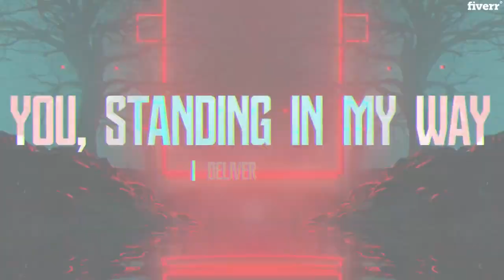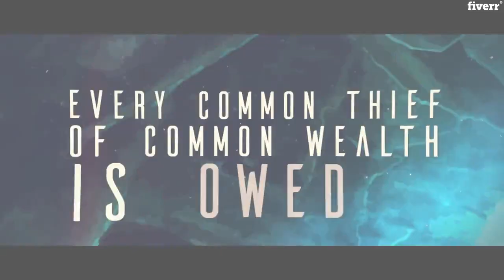Professionally design a rock or metal lyric video in 1 day - Best Lyric & Music Videos service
Link to this gig:
Professionally design a rock or metal lyric video in 1 day Special discount
Get your lyric video production designed by a professional lyric video maker with 7 years of experience in lyric video & music marketing. I have created lyric videos for the biggest major labels & artists including Sony BMG, Vevo, AdShare, VidaPrimo, PlanetHum, and JVR TV.
All Packages Include:
  Full HD resolution(1080p HD)  Select colors, fonts & backgrounds if you like Add your own Images, Artist Logo, Album Art, website URLs (ex: Spotify, iTunes..) Or just let me do it with professional taste!  No song duration limits FREE Revisions!

I don't charge for repeats(ex: If your song has 2 chorus repeats, You don't have to count chorus twice)

Do you charge for repeated words?,No.\nAs long as everything sings the same in the same time key (Like chorus or hook repeats in most songs) we use the same animated part for repeats so no charges for that.,How do I count word amount?,You can check the Bottom left corner for word amount if you're using MS Office Word or use for help.\n\nOr just send us your lyric sheet, We'll give a price quotation with more details about what we can do with it.,Can you do a lyric video in my language?,Sure.\n\nI've done a few Spanish, French, Egyptian and Chinese songs too. It depends on your language as difficulty(For something Like Chinese) charges may change. Please send me a song with a lyric sheet for more details.,How do I attach songs and other files?,You can just attack files here on the Fiverr message section or use free file sharing websites like WeTransfer.com, Media Fire, Google Drive or Dropbox and send me to download links.,Can you add a video footage I have into the lyric video?,Sure.\n\nLet me know how you want it to be displayed in a message. I do discuss a lot when we do custom designs like that. No worries.